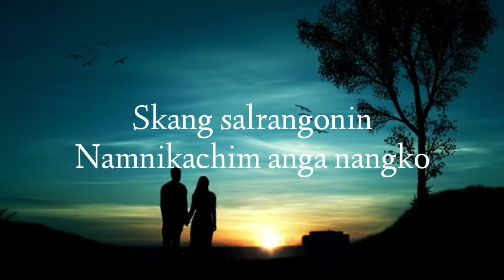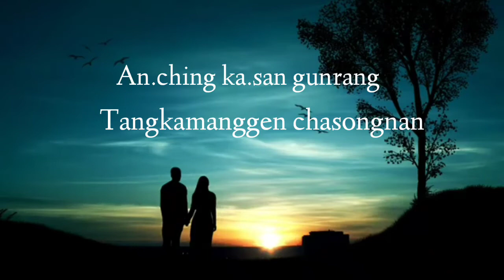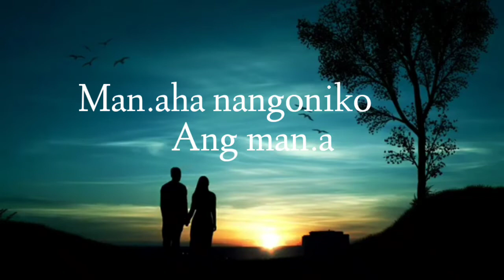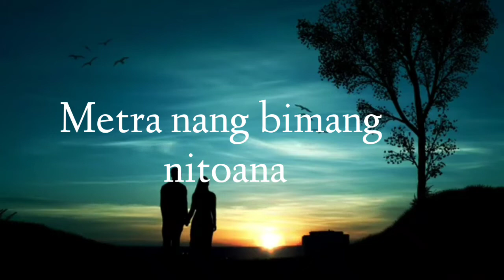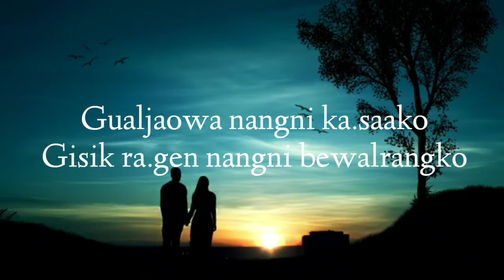New garo Chanchia salantian cover song 2021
song; Skang salrangonin

cover Jakrik marak

Hi ripengrang na.simngko rimchaksotaia
angni gitalgipa cover song video na.
Ia angni ringani mistake rang dongaha
aro record rangba namanjaha nasimg sakantio kemako bia aro na.simangni support ko nanga
 ❤️ aro dakchakatgiparangde comment kaatbo

thanks ❤️